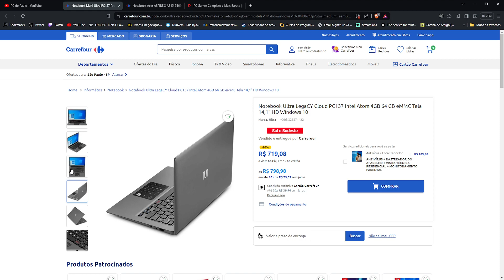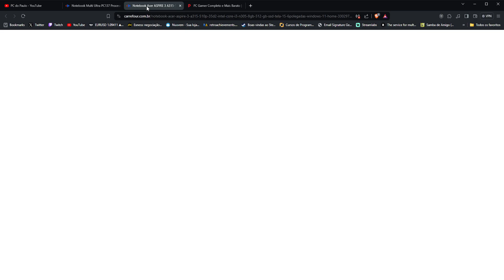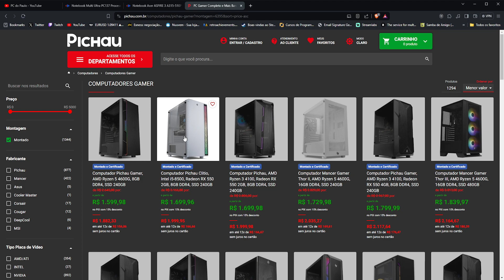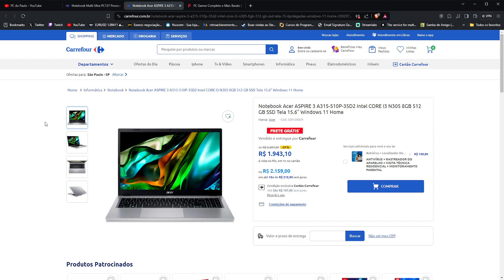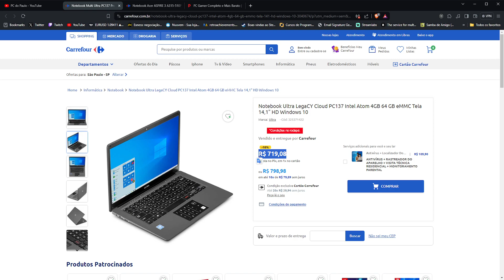Notebook de R$800 - Minha opinião dos Note com Intel Celeron, Atom e Snapdragon pra rodar Games...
Muitos estão me perguntando sobre esses novos notebooks baratinhos e que não prestam... Essa minha opinião...

Epic Games - paulonanet
XBOX - pcdopaulo84
Origin - pcdopaulo
Uplay - pcdopaulo